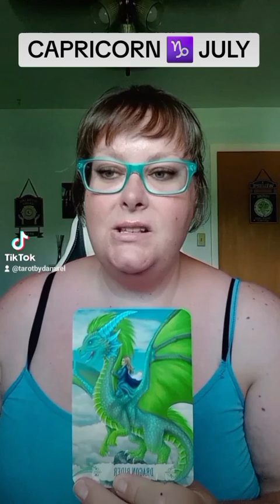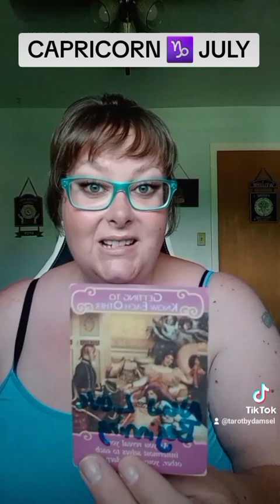CAPRICORN ♑ JULY BONUS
Welcome home ♥